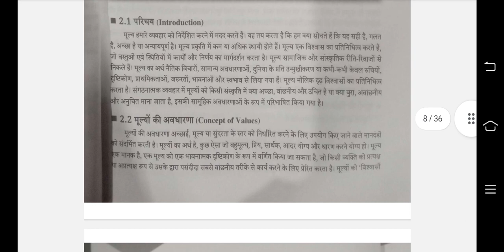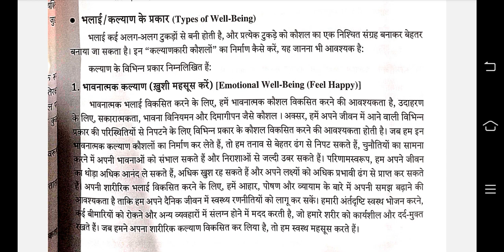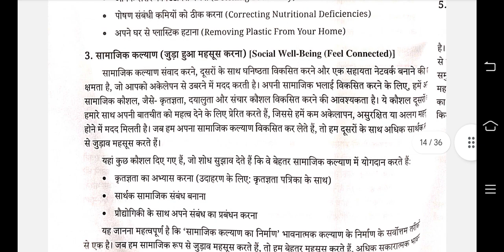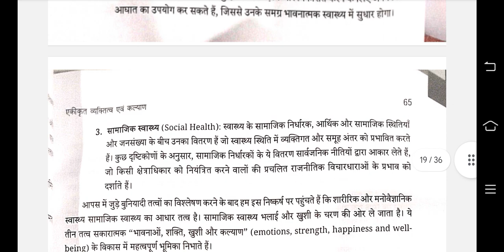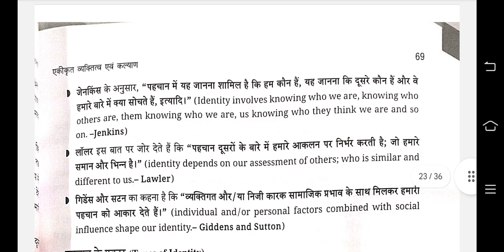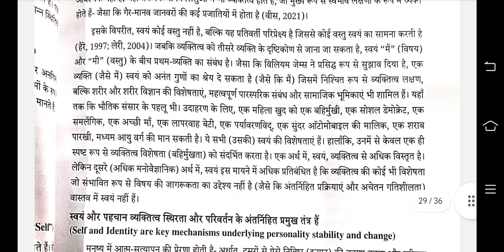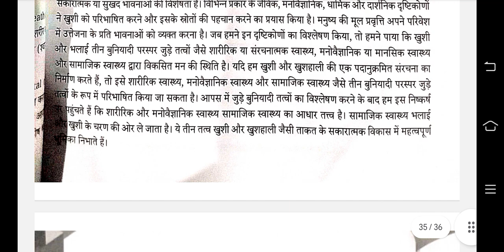CH-4) HUMAN VALUES AND ETHICS(free pdf in description) BA BCOM BCA BSC BBA 1ST YEAR ALL STREAMS